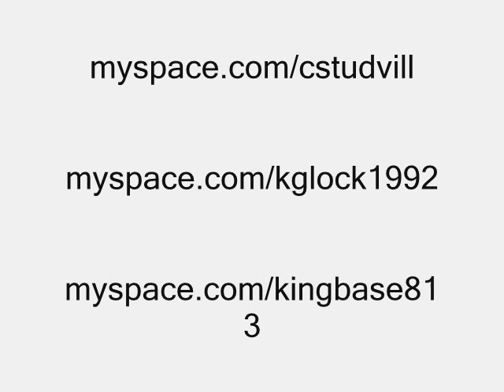Nationwide Blood Shit - c Stud Vill, K Glock and King Base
Free Snapp